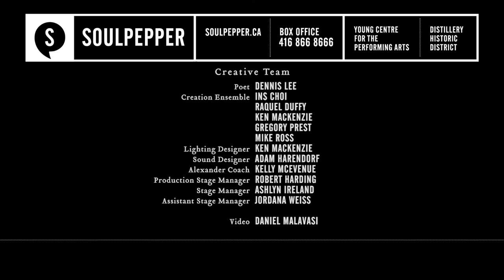Alligator Pie (2016) - Trailer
Alligator Pie, an original Soulpepper production and Dora Award-winner, brings the celebrated children’s poems of Canada’s Father Goose, Dennis Lee, to vibrant theatrical life.